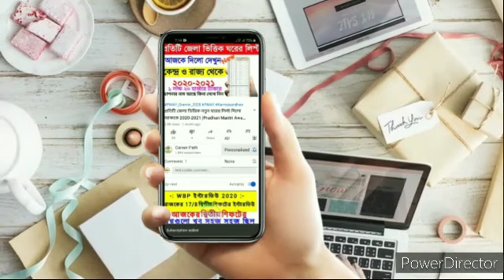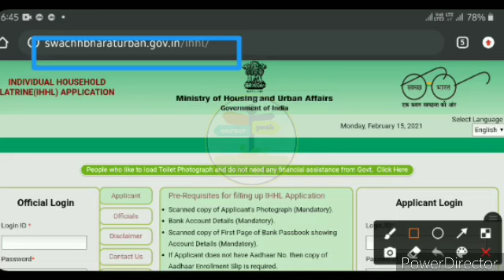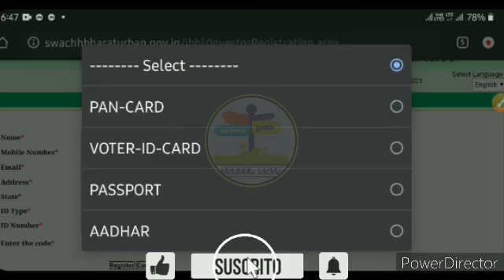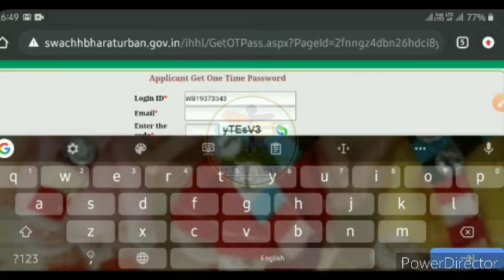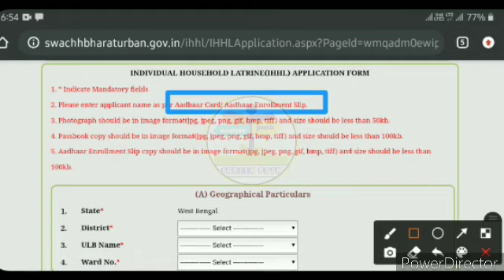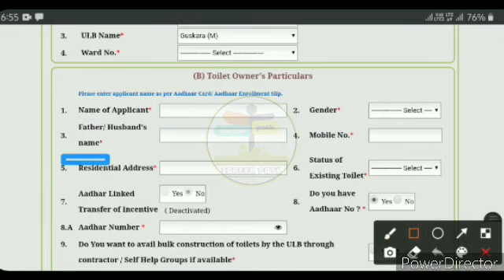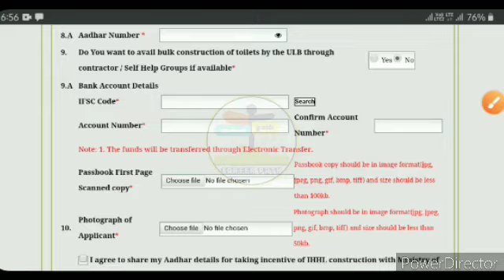প্রধানমন্ত্রী মোদি দিচ্ছে সবাইকে ১২,০০০ টাকা, কীভাবে পাবেন দেখুন । PM Modi | WB Lockdown News Today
প্রধানমন্ত্রী শৌচালয় বানাতে সবাইকে ১২,০০০ টাকা করে দিচ্ছে । Online Step By Step | PM Suchalay 2021

PM Suchalay Yojana application process 2021

Sochalay list mein apna naam kaise dekhen
Sochalay yojana Form pdf
Toilet list up
PM Kisan shauchalay Yojana
Sochalay list 2021 Rajasthan
Shauchalaya Yojana in UP Online Form
Sauchalay New List 2021 up
Sauchalay list online